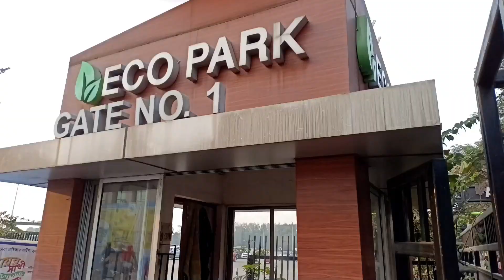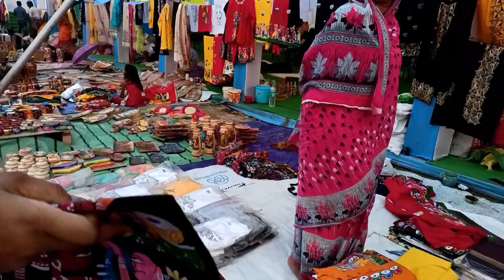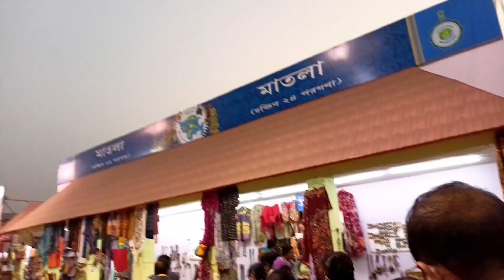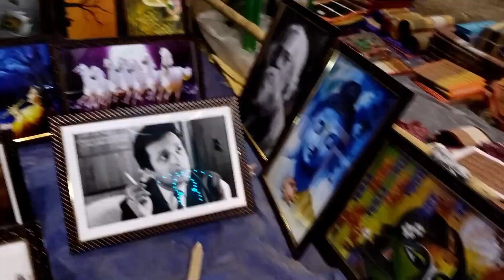হস্তশিল্প মেলা 2022 । Newtown Handicraft Fair 2022 । Hosto Shilpo Mela Eco Park Gate No 1 ।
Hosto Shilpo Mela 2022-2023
If you any query then comment  in comment box
পশ্চিমবঙ্গ হস্তশিল্প মেলা  ২০২২-২০২৩ ( West Bengal Handicraft Fair 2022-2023)@monirdiary123

Place - Eco Park Kolkata Gate No 1
Date: 25th November to 18th December 2022
Time: 1pm to 8.30pm
Entry: Free

hosto shilpo mela 2022 in siliguri
hosto shilpo mela 2022 asansol
krishnanagar hosto shilpo mela
sabola mela
kolkata hasta shilpa mela
hasto shilpo mela
hasta shilpa mela
hastashilpa
kolkata hosto shilpo mela 2022
eco park hasta shilpa mela,hosto shilpo mela 2022
hosto shilpo mela kolkata,kolkata hosto shilpo mela 2022
milan mela
handicraft
indian handicrafts